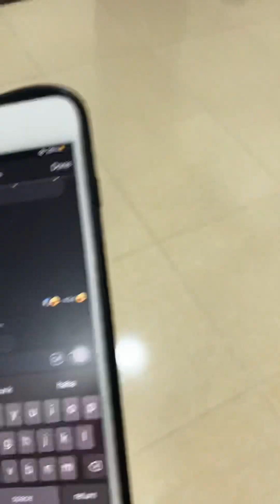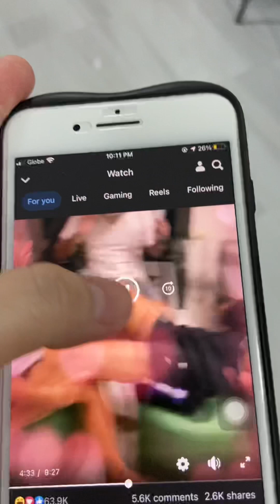Laglag pera challenge ng Galit na Asawa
Laglag pera challenge ng galit na Asawa. With @adengvlogs9903 and Togo TV